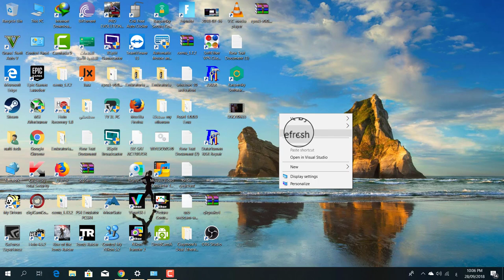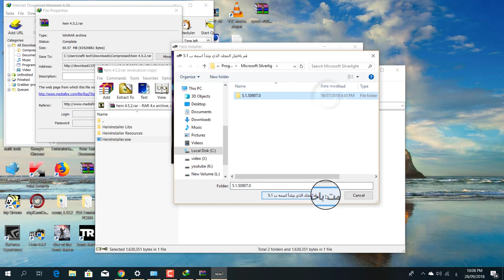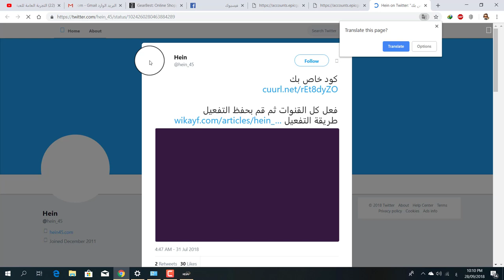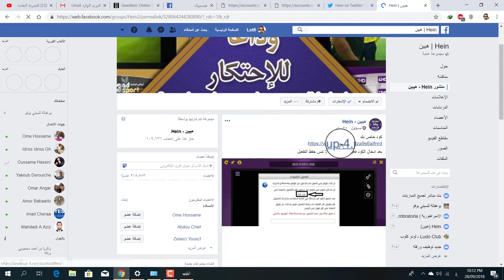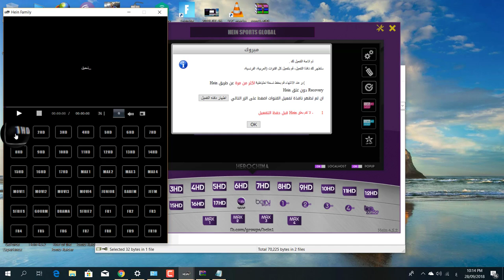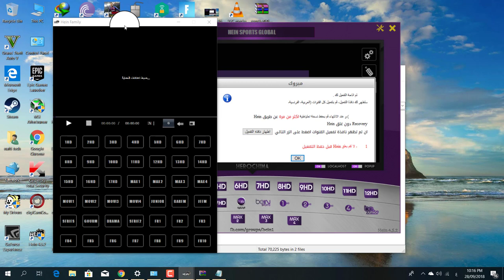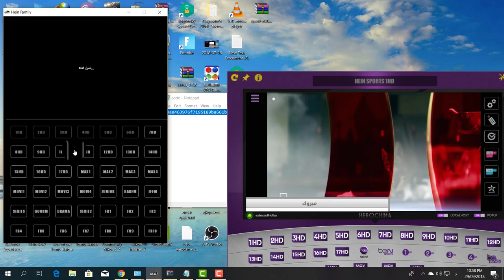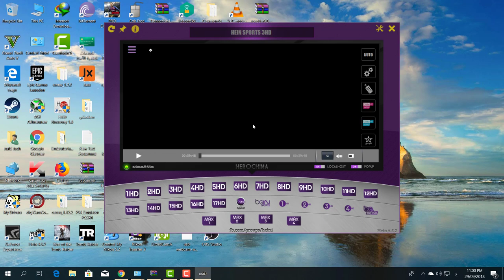الطريقة الصحيحة لتفعيل برنامج الهين